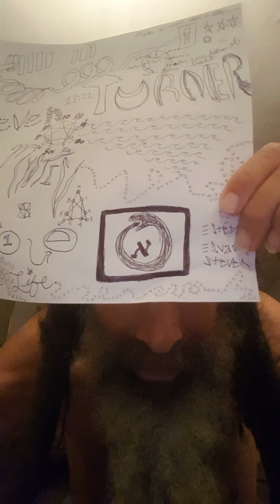A New Way To Treat Addiction!! You Have Been Addicted To and By The Societal! By Money!!!